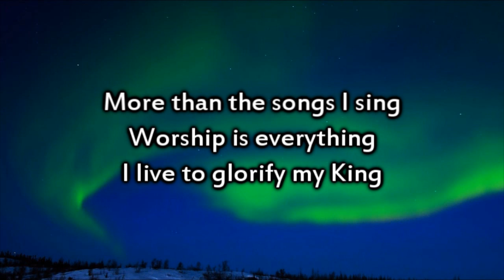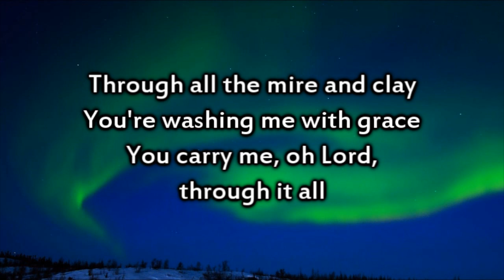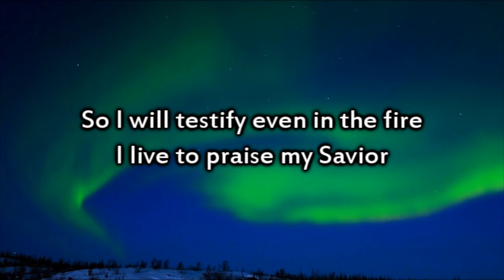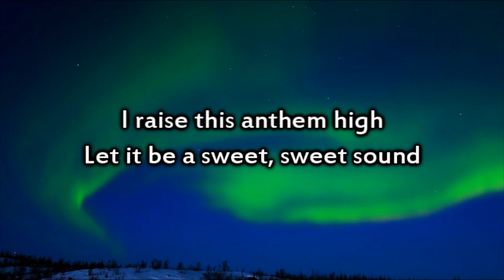Sarah Reeves - Sweet Sweet Sound - Instrumental with lyrics